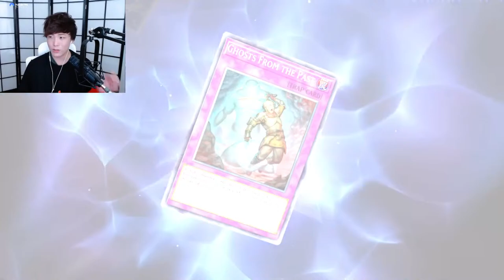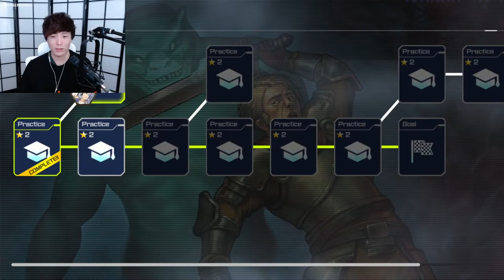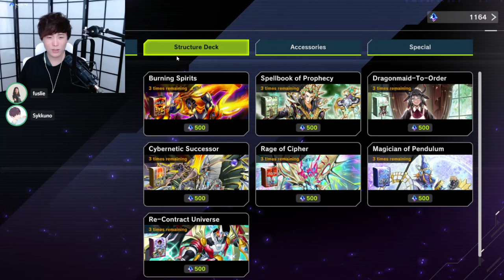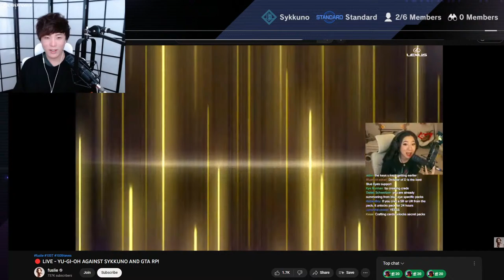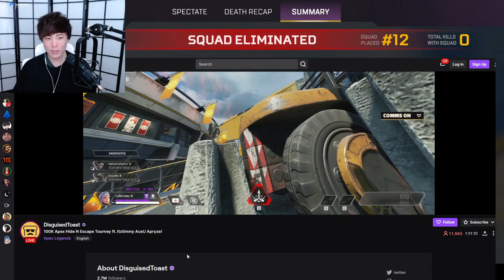JADEN YUKI SENDS LESLIE TO THE SHADOW REALM THEN APEX TOURNAMENT THEN LILY TO THE SHADOWREALM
and get a 2-year plan + 4 months free! It's risk-free thanks to their 30-day money-back guarantee!!

Socials !